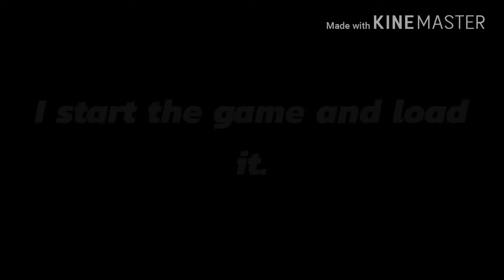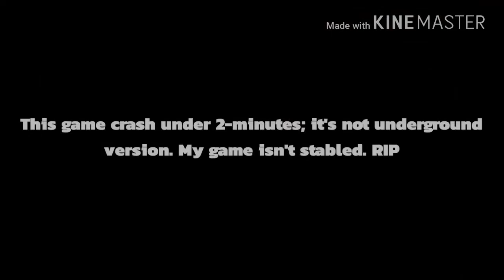GTA San Andreas Just Crashed for 2-Minutes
Unlike GTA: Underground, for this game, it's pretty short to play this game, I no longer play the original version within HD Skins + GTAIV Cars. It's just trashed I'll stick with GTA: Underground with custom skins not as skin selector, for both players.

R.I.P GTA San Andreas